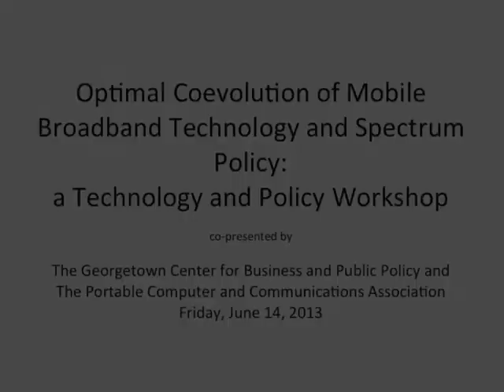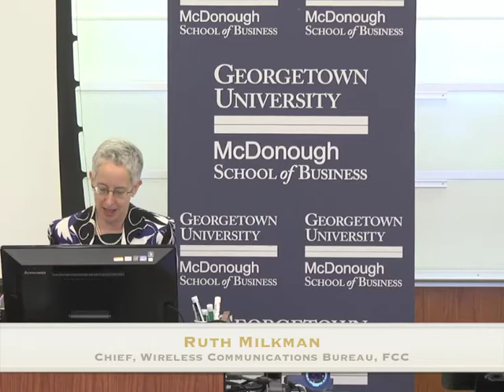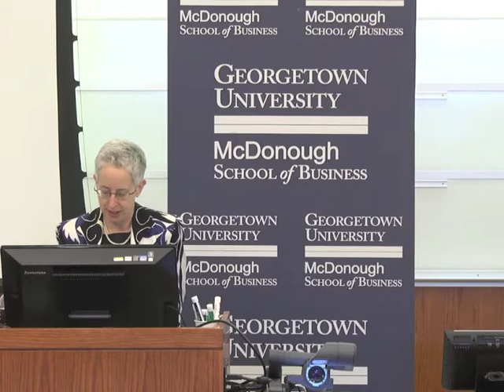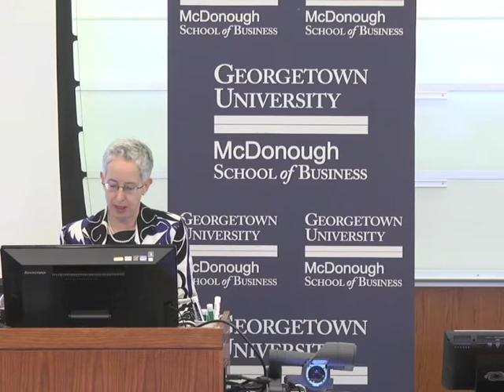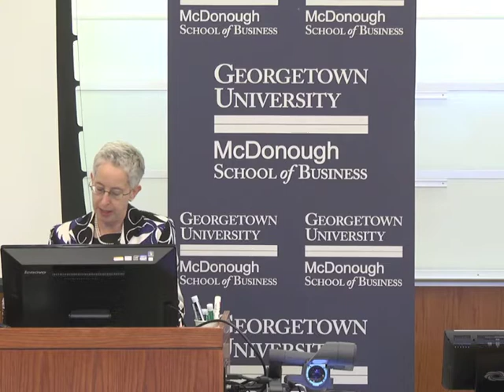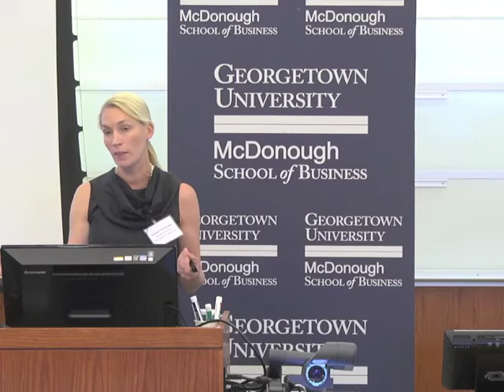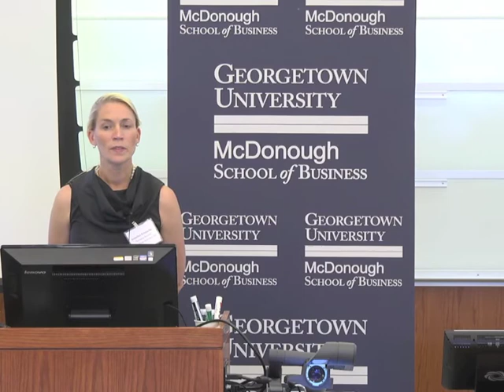Optimal Coevolution of Mobile Broadband Technology and Spectrum Policy Part 3 of 4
Georgetown University McDonough School of Business, Fisher Colloquium June 14, 2013